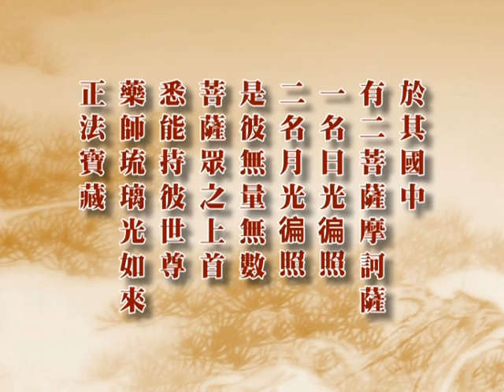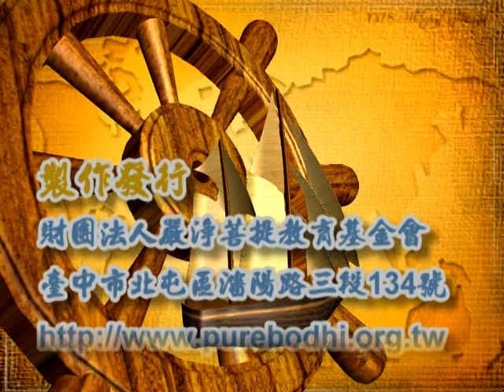深入經藏 行願系列一 藥師如來十二大願 印可法師 主講 光碟6-3 財團法人嚴淨菩提教育基金會 製作發行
護持銀行帳戶:
銀行代號: 006
戶名: 財團法人嚴淨菩提教育基金會
帳號: 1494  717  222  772

地址︰基隆市七堵區南興路148號

300新竹市北區北大路346號13F之1